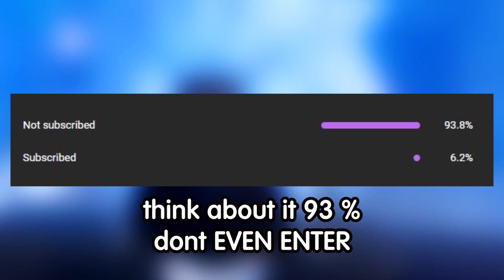ALL 10 NEW *SECRET* ARROGANTE UPDATE CODES In REAPER 2 CODES | ROBLOX Reaper 2 Codes!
In this video In this video  i share all the new codes in reaper 2  update A arrogante codes in reaper 2 roblox